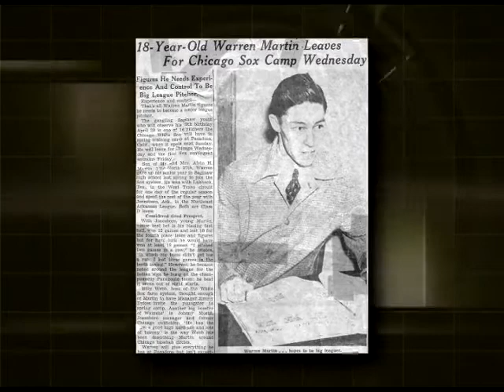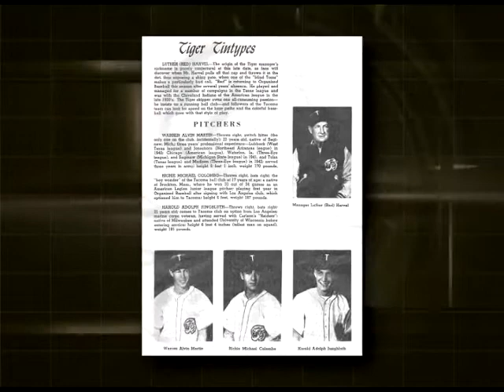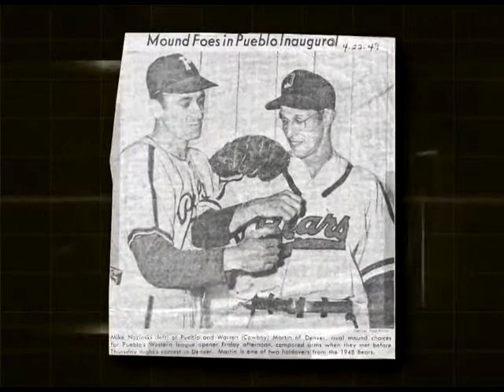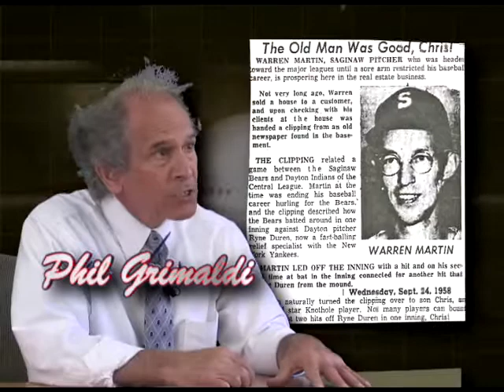Saginaw County Sports Hall of Fame - Class of 2013 Tribute Video - Warren Martin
Welcome to the Saginaw County Sports Hall of Fame - Class of 2013 induction banquet held at Horizons Conference Center in Saginaw, Michigan on Sunday, November 3, 2013. This is the tribute video produced to honor the achievements of the inductee. Unfortunately, Horizons Conference Center is unable to display HD video at their facility so the tribute videos must be produced in Standard Definition for display during the banquet.  The Class of 2013.